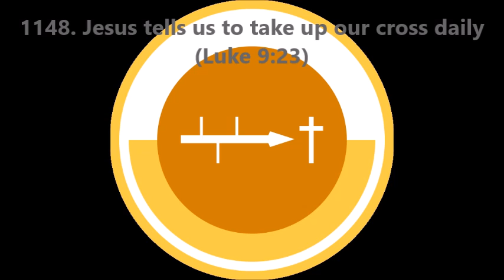1148. Jesus tells us to take up our cross daily (Luke 9:23)